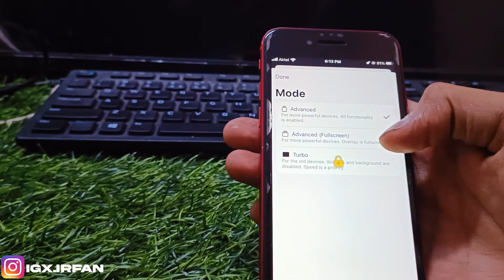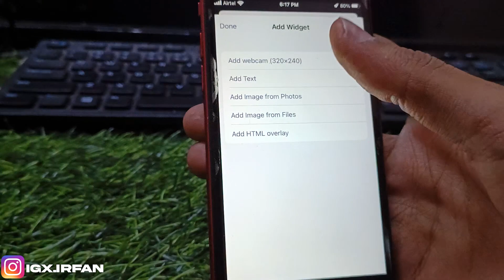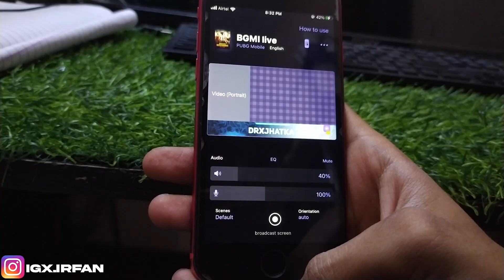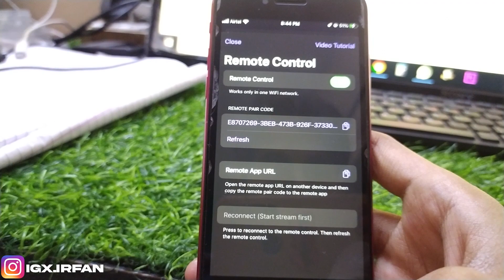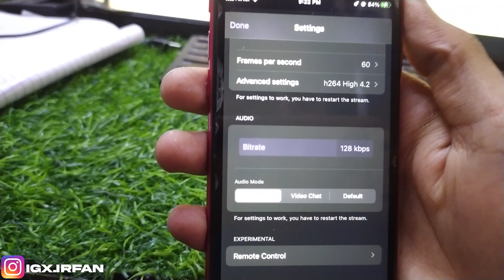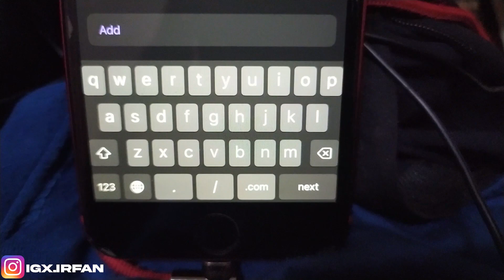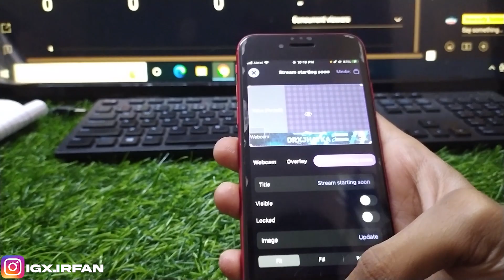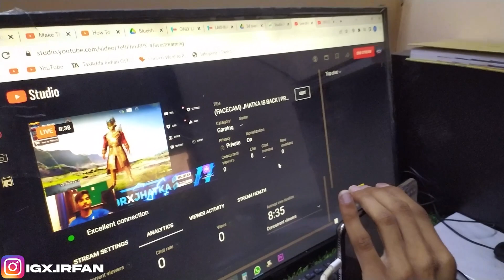How to Live Stream on iOS | Streamchamp Full Tutorial 2023 | Best Streaming App for iOS/iPad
Streamchamp Full Tutorial 2023 - How to Stream Pubg Mobile/BGMI from your iPhone/iPad 2023 - Youtube par Live stream kaise kare

PAST LIVE STREAMS -

This Video's Live Stream Preview -

Equipments and Gears

Knee Guard

  Socials 

In Game Name : DRxJHATKA
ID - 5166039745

 INFO 

Editor - VN

Recorder - Screen Rec.

Chapters -
00:00:00 - Preview
00:25:00 - Intro
01:24:00 - For Beginners
03:02:00 - Streamchamp Login
03:58:00 - Customization
05:03:00 - Overlay Setup
06:36:00 - Utilities Which We Can Add
07:01:00 - Adding Overlay
08:58:00 - Adding Facecam
12:59:00 - My Streamchamp Setting
14:18:00 - Where to Stream?
16:25:00 - How to Stream Professionally
19:00:00 - Facecam Setup
21:43:44 - Outro

Your Queries -

How To Live Stream From iPhone 2022/iPad on YouTube🔥|Best BGMI Gaming Streaming App for iPhone/iPad

Best Gaming Stream App for iPhone/iPad |Stream Champ |U can use Custom Overlay

Stream Champ Full Tutorial Video | Best Gaming Stream App For iPhone / iPad

How to Stream PUBG on iPhone 2022

New Live Streaming App For Android & iOS | Starscape Full Tutorial

How to Live Streaming With iPad & iPhone Without Computer | Best live Streaming Application for iPad

PUBG Facecam Live Streaming With iPad & iPhone Without Elgato || Stream Champ Best Streaming App

stream champ, streamchamp, pubg mobile, how to pubg facecam live streaming, how to pubg live with ipad,How to Live Streaming With iPad & iPhone Without Computer | Best live Streaming Application for iPad, best streaming app for ipad, best live streaming app

how to live in ios
how to live in ios without pc 2022
how to live in ios without computer 2022
how to live with stream champ 2022
stream champ tutorial 2022
stream champ tutorial
best stream champ tutorial
less noise setting in stream champ
stream champ me background noise kese kam kare
how to live on YouTube in ios
live stream tutorial
how to add overlay in streamchamp
how to stream on youtube with phone
iphone streaming setup
phone se live stream kaise kare